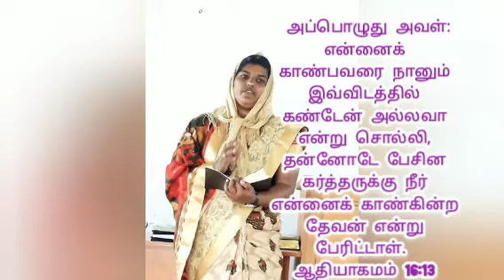kirubaiyin Neram -Day -138(today's Manna)"நீர் என்னை காண்கிற தேவன்"Eva.Sis.Sujees Ananth,k.k.dt.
daily prayer worship message palliyadi jesus lives